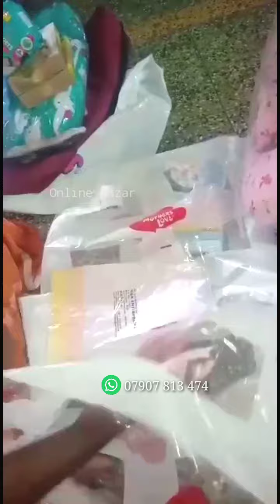Hospital bag | Happy customer | unboxing video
Customization Available
Minimum Order Amout 1000 - Free delivery all over India (Via Indian post)